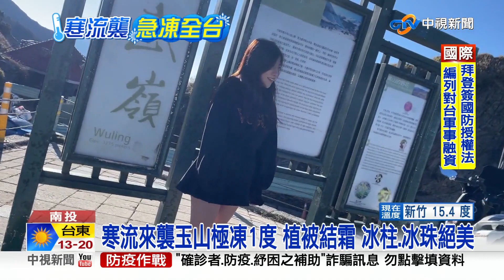寒流來襲玉山極凍1度 植被結霜 冰柱.冰珠絕美│中視新聞 20221224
平安夜寒流發威，清晨最低溫出現在苗栗，只有4.3度！玉山國家公園更是極凍，早上只有1度左右，綠色植披結霜，岩壁上還出現晶瑩剔透的冰柱跟冰珠，美景難得一見，另外合歡山武嶺低溫也只有一度，但水氣不足，陽光明媚出大景，遊客想要在平安夜追雪，機會應該不大。